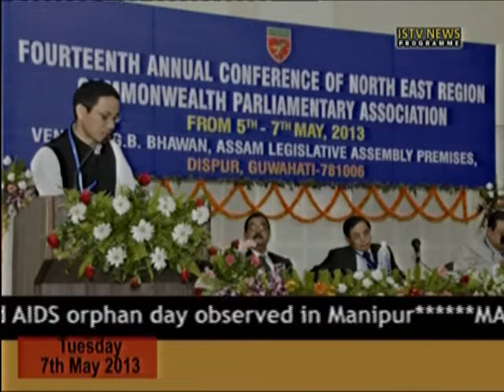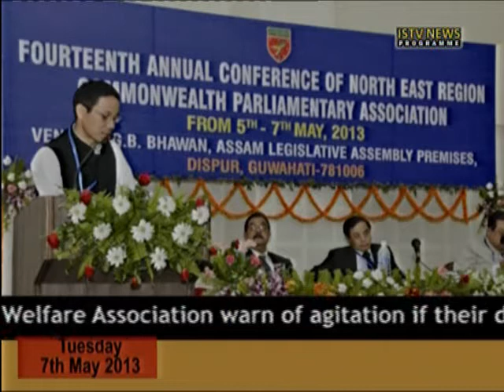7th.May.ISTV English news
ISTV ENGLISH NEWS
NEWS PRODUCER:- KH.KHOGEN
NEWS EDITOR:-  HELENDRO MAIBAM
VIDEO EDITOR:-  RANJAN
NEWS READER:-  JAMUNA